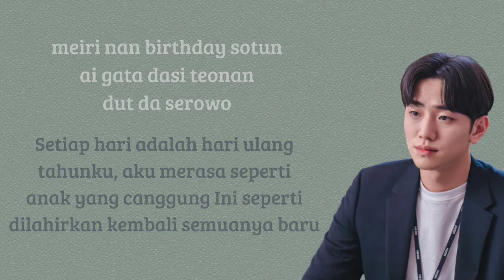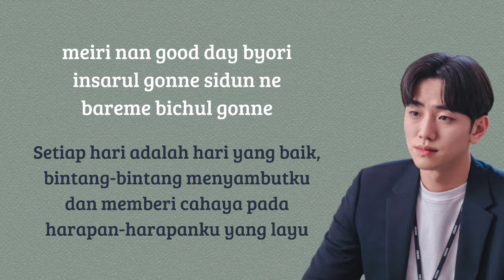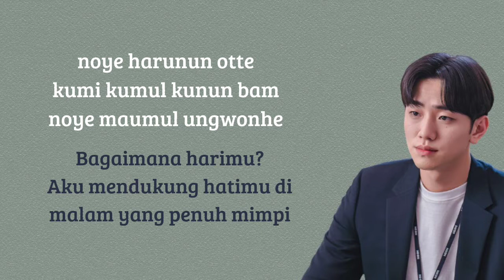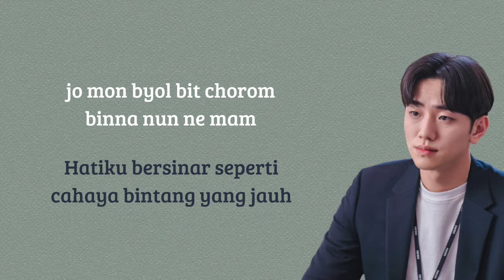How's Your Day - Kim Tae Woo ( Easy Lyrics + Terjemahan ) Today's Webtoon Ost